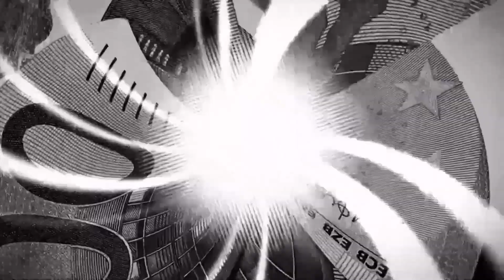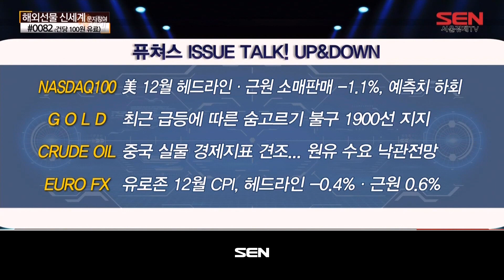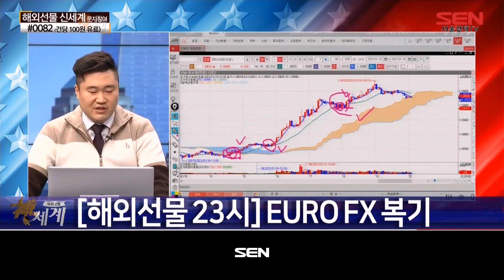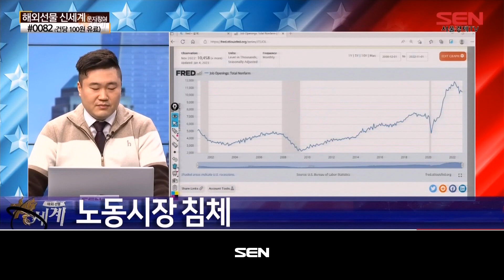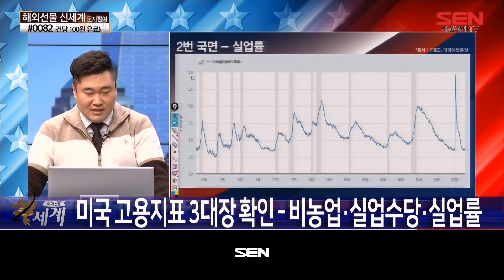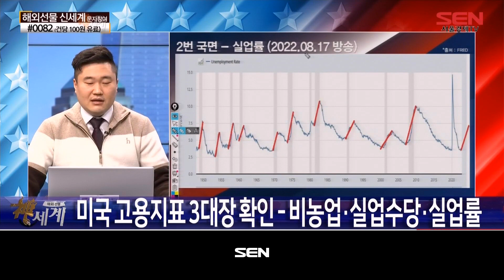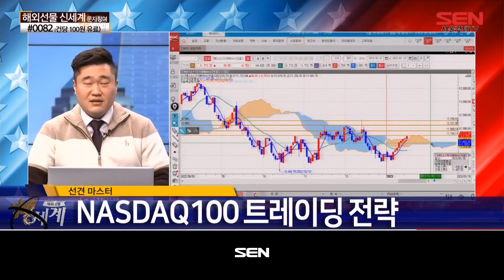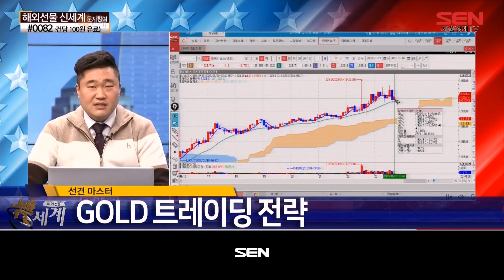해외선물 신세계 리턴즈_392회_20230118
*출연자 : 선견

NASDAQ100 : 美 12월 헤드라인·근원 소매판매 -1.1%, 예측치 하회
GOLD : 최근 급등에 따른 숨고르기 불구 1900선 지지
CRUDE OIL : 중국 실물 경제지표 견조... 원유 수요 낙관전망
EURO FX : 유로존 12월 CPI, 헤드라인 -0.4%·근원 0.6%